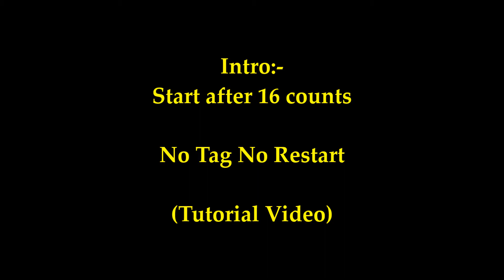Dynamite line dance (Tutorial) 23/9/2020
Choreographer: Yujin Jung (KOR) - August 2020
Descriptions : 32 counts - 4 wall - Beginner level line dance
Intro :Start after 16 counts